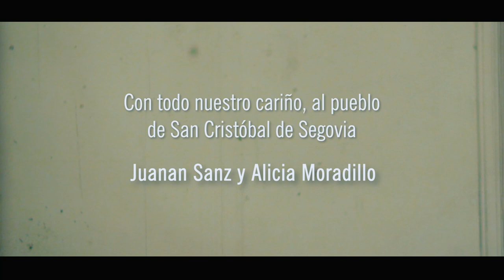Somos de San Cristóbal - Juanan Sanz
Voz: Alicia Moradilla
Composición y arreglos musicales: Juanan Sanz
Grabación: Carlos Puerto
Producción: cplaconquista-Producciones Audiovisuales